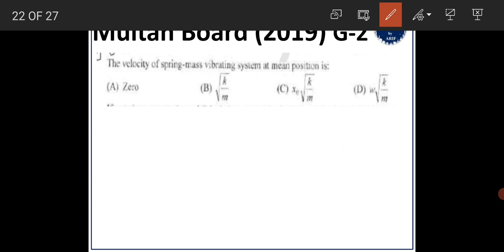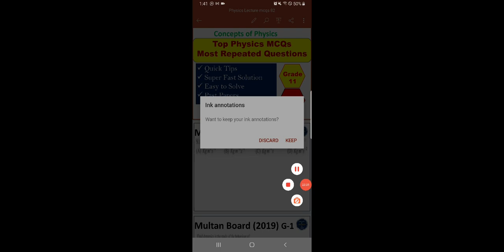Top 25 Physics Repeated Questions You will LOVE | Learn in 20 minutes | Video Lecture | Physics 11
This video lecture is a discussion and solution of Physics Past Papers of Multan Board for class 11. Those students. who are willing to prepare well and show good performance in exams, should watch these lectures and lectures uploaded on this channel.